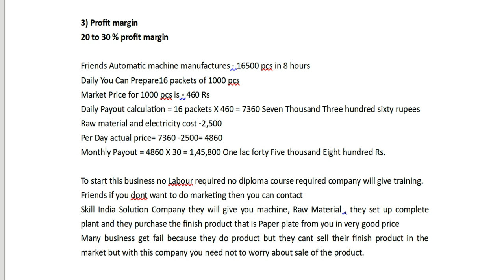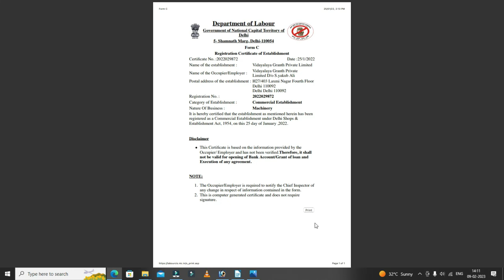బిజినెస్ ! Small business ideas! New business idea's! business ideas ! Low Investment Business Idea